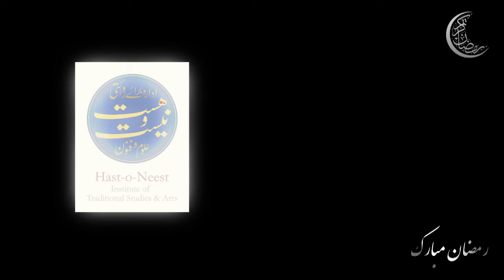12 | Recitation Surah Kausar | Q108 | Qari M Muzammil Ashraf | قِراءة سورة الکوثر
12 | Recitation Surah Kausar | Q108 | Qari M Muzammil Ashraf | قِراءة سورة  الکوثر

Online recording of the twelvth sitting of the Ramzan Mubarak Program 2022; and the (2/3) second of three on Recitation of a Quranic Ayah

Qari M Muzammil Ashraf guides participants on the correct recitation of Surah Kausar Q108 with Tajweed al-Quran, and Surah Fateha.

Qari M Muzammil Ashraf is a student of Qari Syed Sadaqat Ali Shah sahib & Al-Shaykh Idries Al-Asim in the art of recitation.

Ramzan Mubarak | Program 2022
Hast o Neest Institute of Traditional Studies & Arts